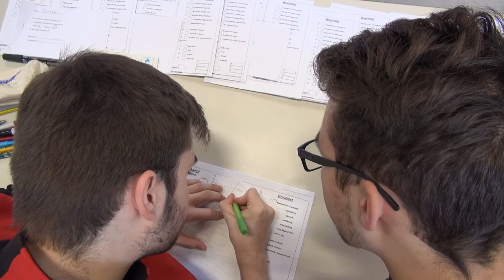Vereinsmeisterschaft 2016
Taekwondo Tiger & Dragon
Altmannstein/Mindelstetten

TITLE: Paint It!